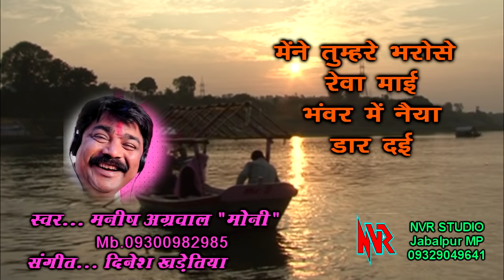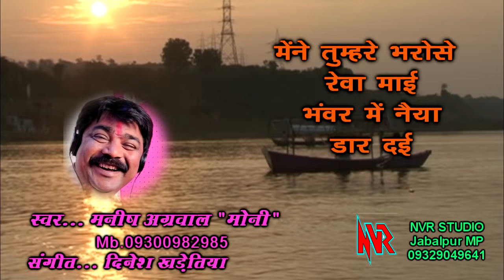" मेंने तुम्हरे भरोसे रेवा माई " स्वर : मनीष अग्रवाल मोनी * Narmada Bhajan * NVR Studio JABALPUR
Song   : Mene Tumhre Bharose Reva Mai
Singer : Manish Agrawal ( Moni ) mb: 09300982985
STUDIO  : NVR Studio Jabalpur M P mb: 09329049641
Audio  Recording , Mixing , Mastring by Narendra Kumar